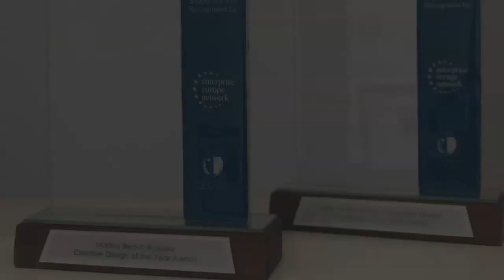Kristine Bonnici Interior Design Studio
This is who we are and what we do, locally & internationally.  We are award winning leading interior designers in Malta, with projects complete in a number of countries too.